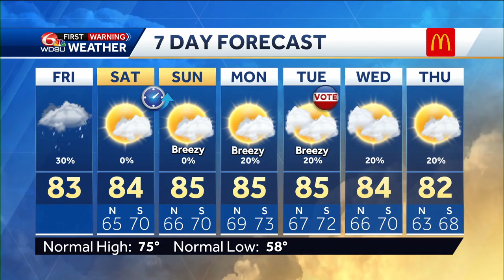Rain diminishing, changing weekend weather